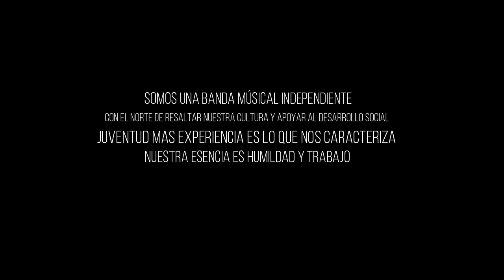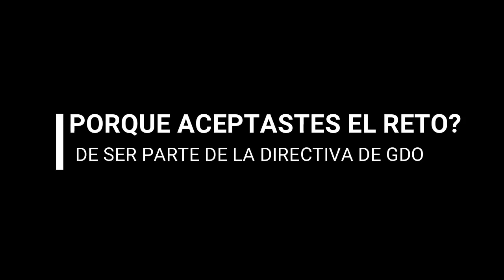BANDA INDEPENDIENTE GENERACIÓN DE ORO | ORIGEN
Banda Independiente Generación de Oro. Apoyando al crecimiento cultural y social. Te invitamos a participar de esta organización. Será de mucha bendición que pertenezca a esta familia.
Visión: Ser una organización al servicio de la comunidad para aportar valores a nuestra sociedad, a través de la música.